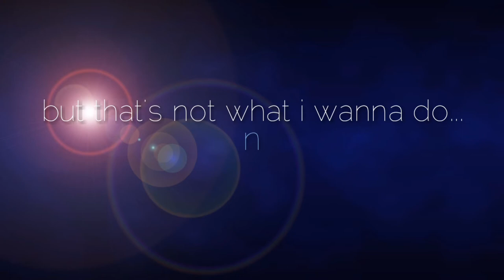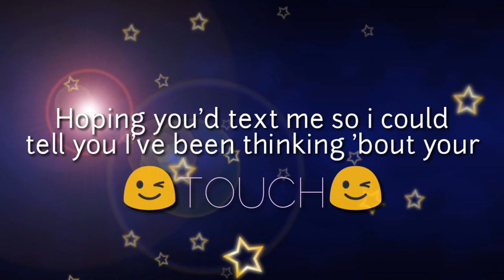crush by tessa violet (short lyric video)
not gacha related. rip copyright